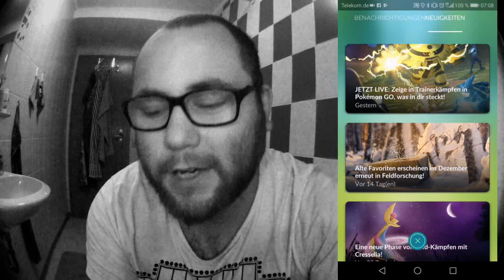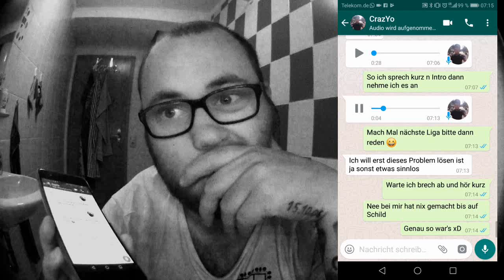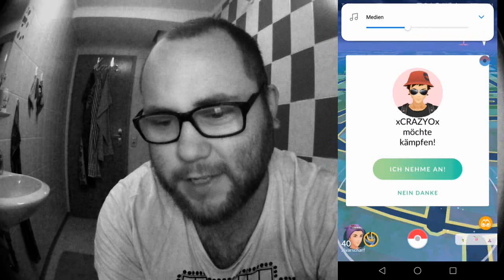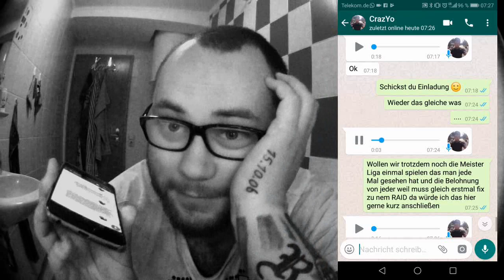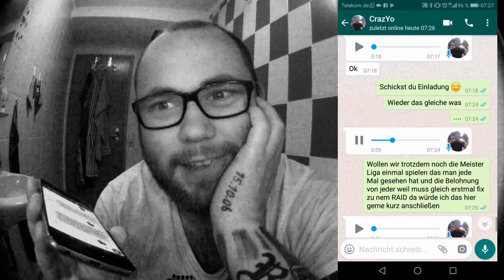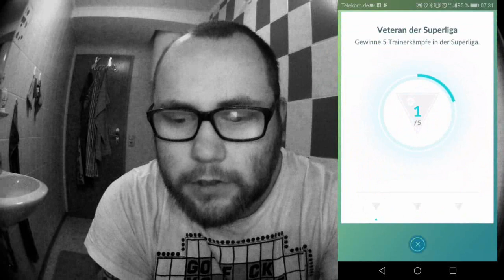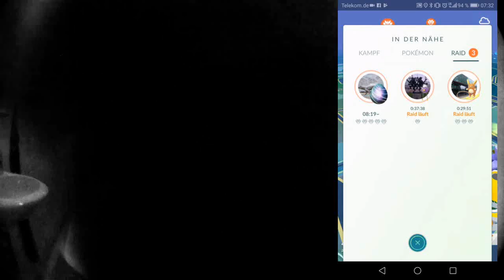PvP oder Bug vs Bug / Mein erstes PvP Match | Pokémon GO Deutsch # 146